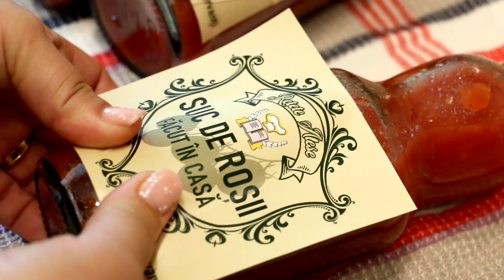Toată lumea mă întreabă cum fac eu suc de roșii! (passata di pomodoro) Rețetă simplă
Te-ai gândit vreodată să îți faci propriul suc de roșii? Este mai ușor decât credeți și nu aveți nevoie de aditivi sau conservanți îndoielnici. Dacă vrei piure de roșii fără aditivi sau conservanți nocivi și dintr-o sursă regională, cel mai bine este să-ți faci propriul suc de roșii. Îți arăt procesul în doar câțiva pași. Gătește cu bucurie! 😍 Gătește cu dragoste! ❤️ Toată lumea mă întreabă cum fac eu suc de roșii! (passata di pomodoro) Rețetă simplă Rețete Alese

Ingrediente:
- 3kg roșii prunișoare;
- 2 foi de dafin;
- crenguțe de busuioc;
- crenguțe de cimbru;
- 1 linguriță de sare neiodată;
- 2 lingurițe de zahăr brun;
- 1/2 linguriță de piper negru măcinat (opțional);

00:00 Toată lumea mă întreabă cum fac eu suc de roșii! (passata di pomodoro) Rețetă simplă
Passierte Tomaten selber machen

❤️ Salutare prieteni 🤗
3kg roșii prunișoare (roșiile trebuie să fie coapte bine)
Am ales acest tip de roșii pentru că au mai puține semințe.
Spălăm roșiile foarte bine.
Avem nevoie de un cuțit mic cu lama plată.
Răzuim roșiile pentru a putea îndepărta cu ușurință coaja.
Scoatem cotorul.
Apoi dezlipim coaja.
Stoarcem și îndepărtăm semințele.
Prieteni, scrieți în comentarii din ce oraș vizionați videoclipurile mele.
Pasăm roșiile cu ajutorul unui blender.
2 foi de dafin
crenguțe de busuioc
crenguțe de cimbru
Lăsăm la fiert, la foc mic, până ce cantitatea de roșii va scădea la 3/4 din cantitatea obținută sau lăsați să fiarbă până la consistența dorită.
După aproximativ 1 oră, sucul meu de roșii este gata!
1 linguriță de sare neiodată
2 lingurițe de zahăr brun
1/2 linguriță piper negru măcinat (opțional)
Eu am ales sticle de 500ml care anterior au fost spălate, uscate dar nu și sterilizate.
Sterilizarea o va face chiar sucul fierbinte turnat imediat.
Punem capacele imediat pentru a nu se pierde căldura.
Pentru că am dorit o consistență mai groasă, mi-au ieșit doar 3 sticle.
Învelim sticlele culcate într-un prosop și le lăsăm să se răcească treptat până a doua zi.
Sucul de roșii este gata de așezat pe raftul din cămara noastră.
Rețete Alese 🍅 SUC DE ROȘII - făcut în casă - fără conservanți, gustos și sănătos.
Voi puteți face o cantitate mai mare pentru iarnă, eu am făcut demonstrativ doar din 3kg de roșii.
Sper să faci și tu această rețetă și să te bucuri de mâncăruri gustoase! 🥰